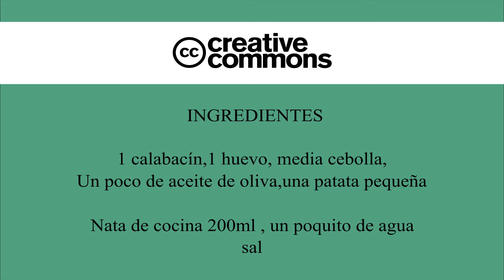Como hacer una crema de calabacín.- Cocina de la abuela Alejandra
Como hacer una crema de calabacín. Un plato nutritivo,muy facil de hacer y sabroso...¿se le puede pedir más? Además es ligero de asimilar y por lo tanto ideal para una cena.
Cocina tradicional española.
 Y si os ha servido en algo este video,ya sabeis,pulsar sobre la mano con el pulgar hacia arriba que me ayudará a mi.Y si no quereis que se pierdan las comidas tradicionales suscribiros a mi canal,que es completamente gratis...¿Que sabeis todo-todo de la cocina tradicional y no quereis que os molesten mis notificaciones ? :Pues,en la campanita pulsar sobre "personalizadas"y solo os llegaran estas, como por ejemplo cuando os conteste a un comentario que me hayais hecho...
 y CORREGIRME,por favor si me equivoco...¡¡que paso de los "tantos y tantos" años!!
La cosa es que os suscribais,mirad : La cocina tradicional es el resultado de generaciones de cociner@s que han utilizados los medios que tenian a su alcance (y los más baratos)1º) para paliar el hambre,2º)que tuvieran el mejor sabor posible,3º)admite variaciones y durante siglos y siglos han estado variando los productos y sus proporciones hasta conseguir el producto final que nos deleita ...y recordar la antigua frase:"que sobre gustos no hay nada escrito",ó sea que podemos darle nuestra impronta particular...
España es el 2º pais,despues de Japon,en longevidad de sus gentes...¿por qué será? ¿tiramos ese ingente trabajo a la basura y preferimos comer "comida basura"?
Luego lo de las campanitas os lo dejo a vuestro soberano criterio pues si veis que las notificaciones de mis videos os cansan pues desconectarlas ,que eso no me perjudica en nada,pero por favor no os vayáis del canal sin decirme el porqué,pues AÚN SOY JOVEN (más quisiera,je,je,) Y ME PUEDO CORREGIR. y gracias a vosotros por leer hasta aquí,que hoy en día es de agradecer...
Y para terminar os pongo unos videos mios,que por ser basicamente hechos con recetas familiares o de origen local que quizás no conozcais,por si os interesaran:

Y SI OS GUSTAN los trapitos ,la moda y otras muchas cosas que humildemente creo que os puedan servir,visitad mi otro canal: Consejos de una vida,Alejandra:
Pero para memorizarlo mejor,y encontrarme fácilmente escribir esto: @alejandraandalucia